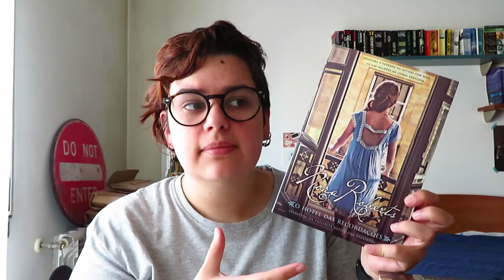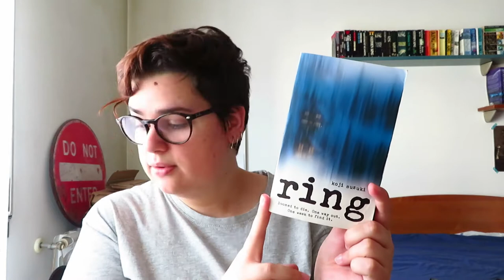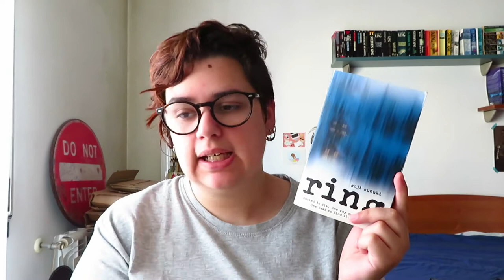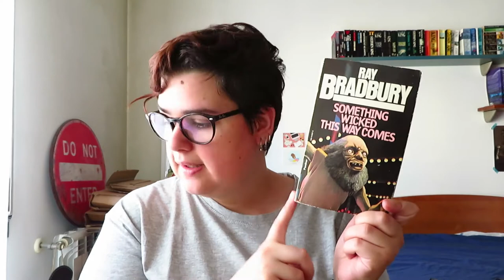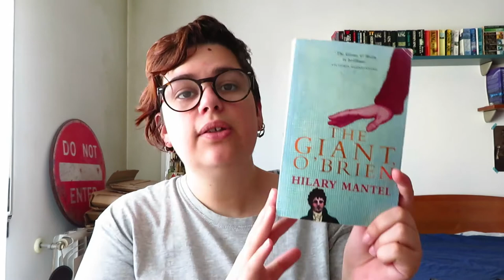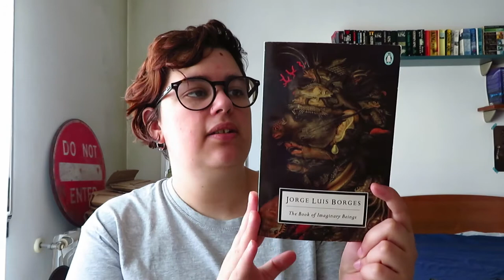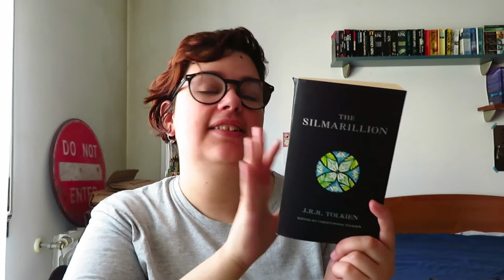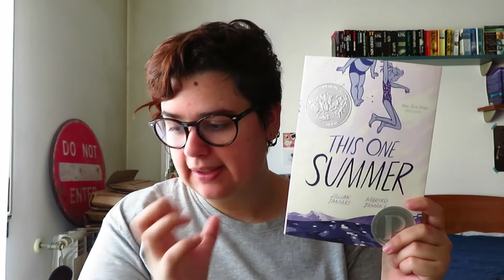Será que fiz Bingo? | Book Bingo Leituras ao Sol 2019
Book Bingo Leituas ao Sol 2019
De 21 de Junho a 22 de Setembro! Quem é que vai tentar fazer Bingo?

📚 Livros e categorias mencionados!
1. Um título que contenha as letras SOL - O Hotel das Recordações da Nora Roberts
2. Um livro que levarias para a praia - Shelter in Place de Nora Roberts
3. Um livro que se passe no verão - To the Lighthouse de Virginia Woolf
4. Um livro esquecido na estante (+ de 3 anos) - Ring de Koji Suzuki
5. Um livro do teu género preferido - Bag of Bones de Stephen King
6. Um livro de um autor que gostavas de conhecer - On Writing de Stephen King
7. Um livro que se leia em 24 horas - O último Amor de Nora Roberts
8. Pede a uma pessoa que viva contigo para escolher um livro para leres OU Pede a um amigo que te recomende um livro - Something Wicked this Way Comes de ray Bradbury
9. Um livro com uma capa em tons de azul - Giant O'Brien de Hillary Mantel
10. Um livro de um autor que nunca leste - The Book of Imaginary Beings de Jorge Luis Borges
11. Um livro que se passe num local onde gostarias de passar férias - Silmarillion de J. R. R. Tolkien
12. Escolhe um livro da tua estante de olhos fechados - And There were None de Agatha Christie
13. Um livro que se passe num local onde já passaste férias - This One Summer de Jillan Tamaki e Mariko Tamaki
14. Um livro recomendado por booktuber, blogger ou instagrammer - Shutter Island de Dennis Lehane (recomendação da Dora - Books & Movies)
15. Um dos últimos livros que te ofereceram - Meias de Seda de Kate Chopin
16. Um dos últimos livros que compraste